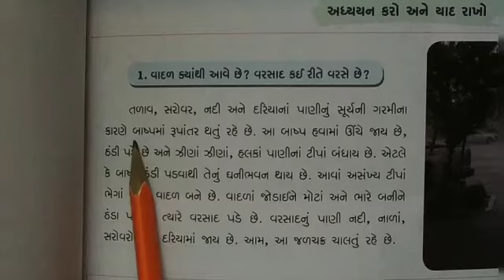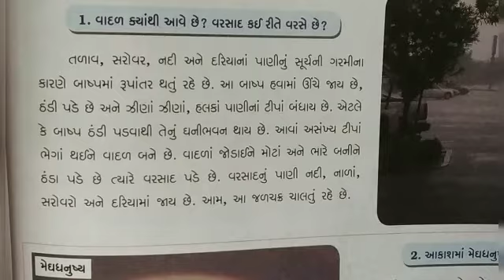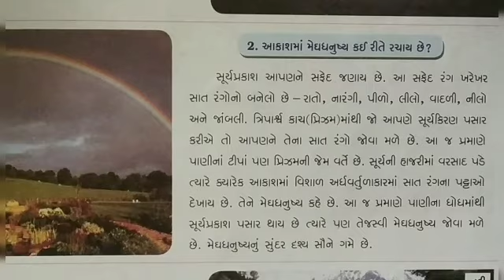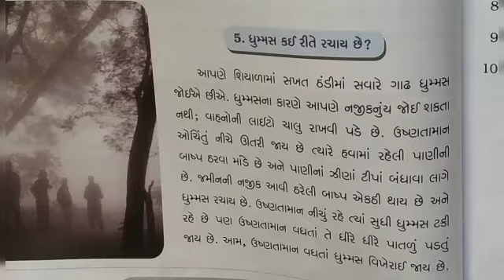ધોરણ:- ૬ વિષય:- સામાન્ય જ્ઞાન